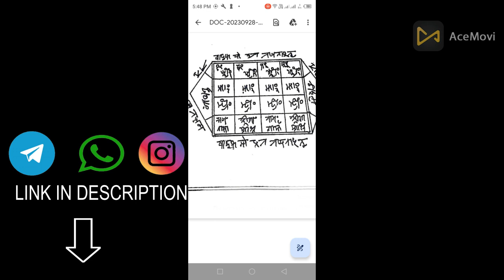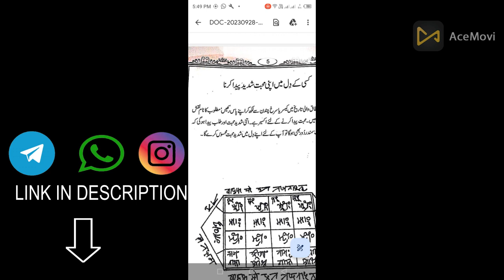Kala Pani Book || Book Review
Video Only Black Magic Book Or Mantras Book Other Details